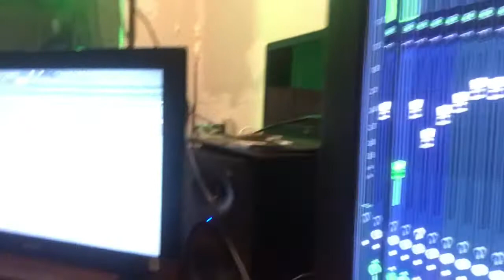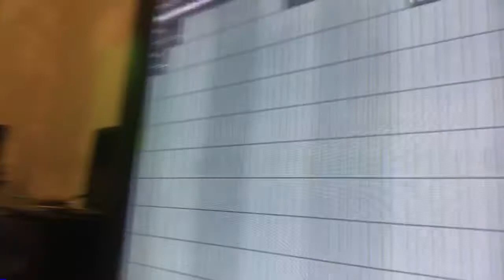Vloggin and Telling hubby some one tried to get in the car🤦🏽‍♀️🤦🏽‍♂️🤣😂🤷🏽‍♀️